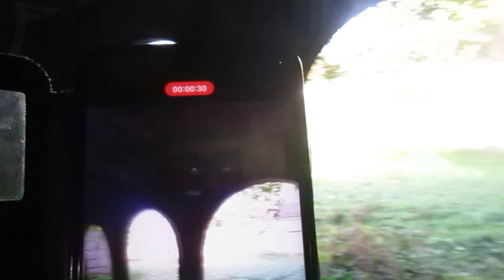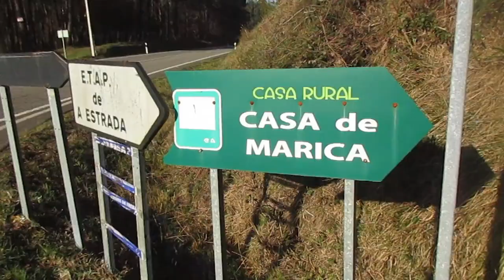Casi me EMBISTE un jabalí 😨❌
.▶Sigue leyendo  👇
🤗A través de estos links ayudarás a financiarme: